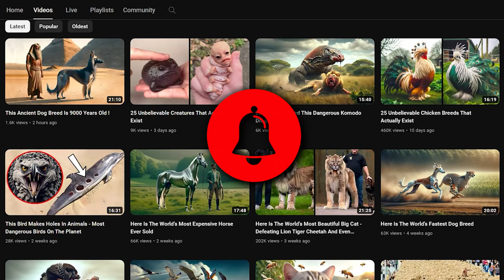The Best Animal Parents In The Whole World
Some of these animal parents go above and beyond to care for their young ones… from the octopus that guarded her eggs for more than 4 years to the otter who cares for her pups all by herself.